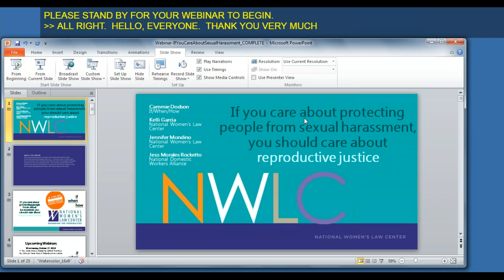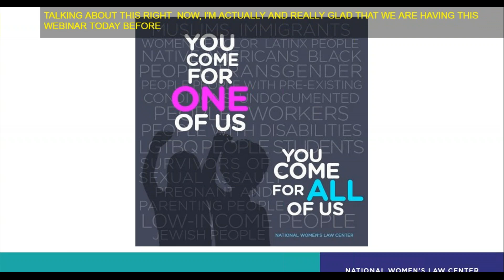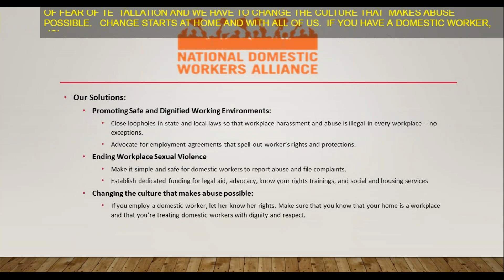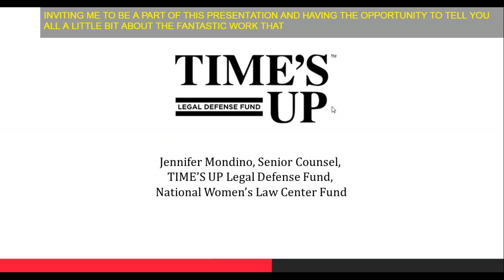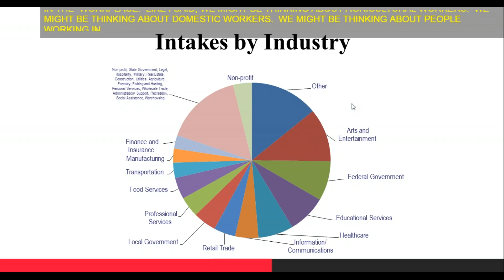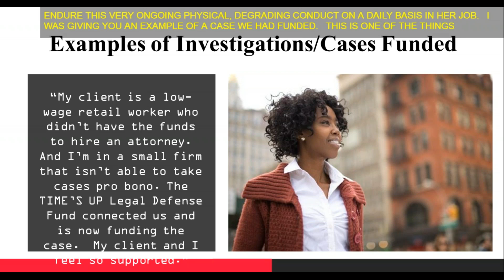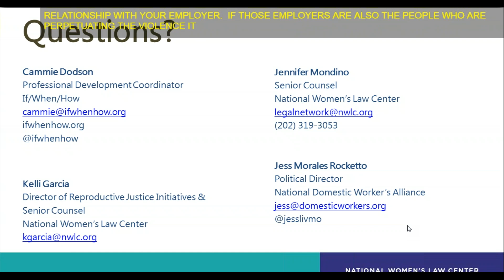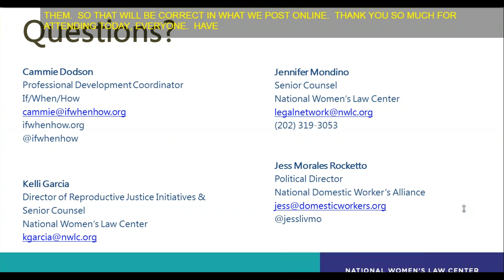Webinar: If You Care About Protecting People from Sexual Harassment...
The National Women’s Law Center and If/When/How are co-sponsoring a webinar series focused on the intersection of reproductive justice with other social justice issues. The first one will be:

Wednesday, September 26, 2018 - If You Care About Protecting People from Sexual Harassment, You Should Care About Reproductive Justice

Speakers:
Jennifer Mondino, Senior Counsel for the TIME’S UP Legal Defense Fund, National Women's Law Center
Jess Morales Rocketto, Political Director and leader of Families Belong Together, National Domestic Workers Alliance

The reproductive justice movement was founded more than 20 years ago by a group of visionary Black women. The movement recognizes the importance of intersectionality and places reproductive health and rights within a social justice and human rights framework. Reproductive justice supports the right of individuals to have the children they want, raise the children they have, and plan their families through safe, legal access to abortion and contraception.

In order to make these rights a reality, the movement recognizes that reproductive justice will only be achieved when all people have the economic, social, and political power to make decisions about their bodies, sexuality, and reproduction with dignity and autonomy. The National Women’s Law Center and If/When/How are co-sponsoring our annual webinar series because it is important, now more than ever, to lift up and discuss the common themes, similarities, and intersections of reproductive justice and other social justice issues.